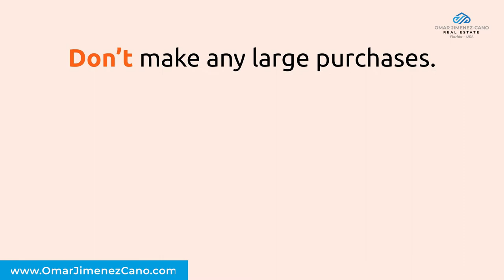Cosas a evitar después de solicitar una hipoteca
Es fundamental para evitar percances después de solicitar una hipoteca. Conectémonos para que sepa qué evitar durante esta parte del proceso de compra de una vivienda.